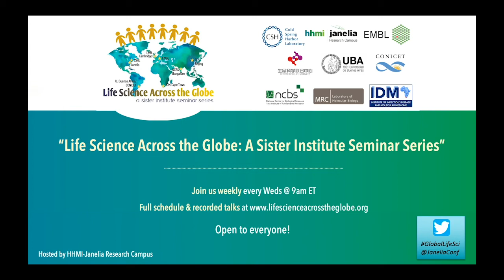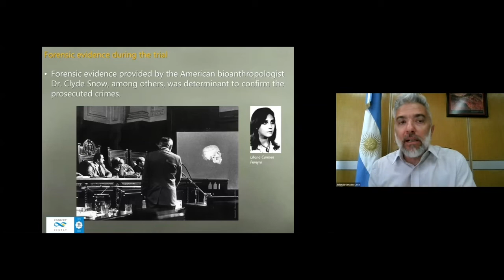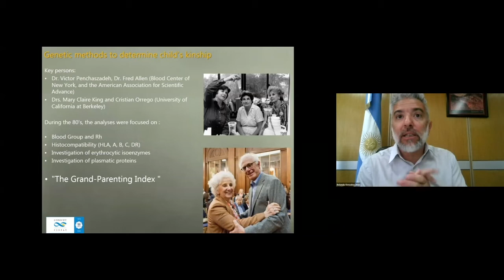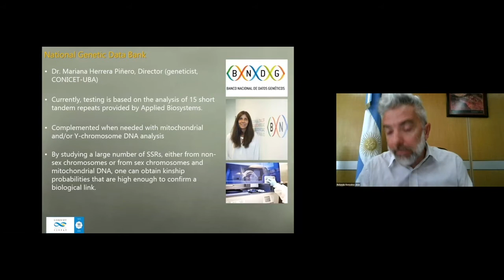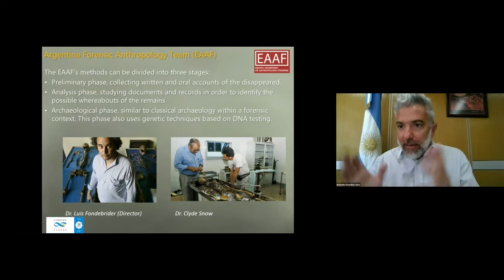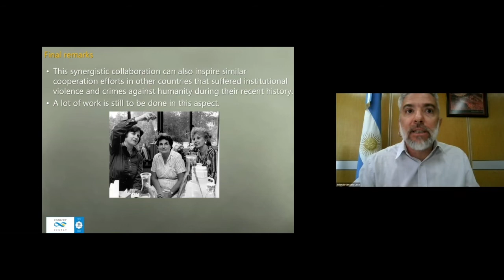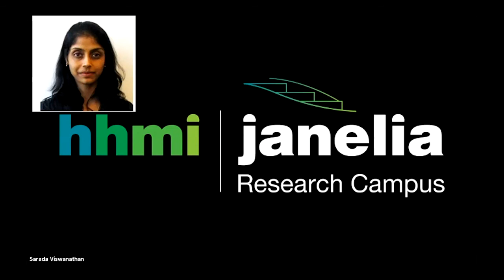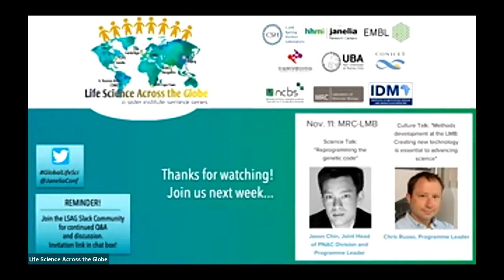Rolando González-José: "Science and Human Rights in Argentina: a tale of cooperation"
Rolando González-José, Centro Nacional Patagónico Puerto Madryn, Argentina